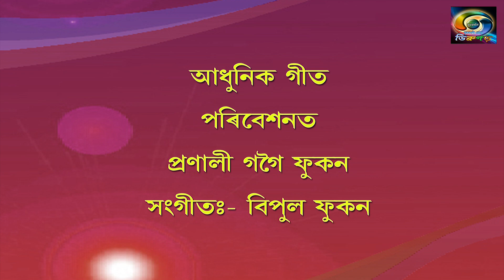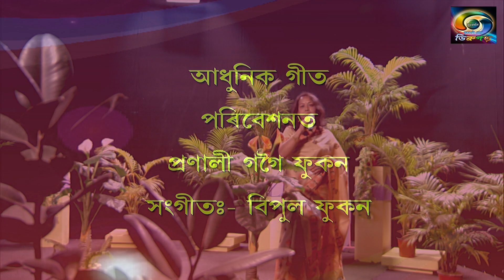MODERN SONG - BY PRANALI PHUKON // DOORDARSHAN KENDRA DIBRUGARH PRESENTS